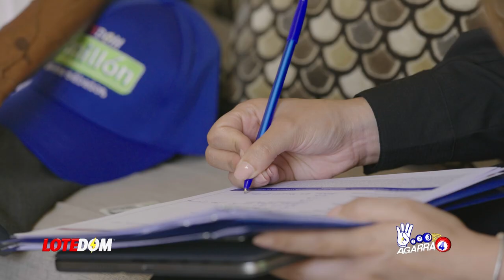Grave: ¡Haitianos Amotinados Contra Luís! ¿De Qué Le Echan La Culpa Los Vecinos A Abinader Esta Vez?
Nuevo canal de youtube, apóyanos y únete.  Luís Abinader se atribuye como victoria diplomática el hecho de que la ONU apruebe la fuerza de ocupación de Kenia sin embargo hay un grave error subyacente en esa proclama y de eso hablamos en este capítulo!